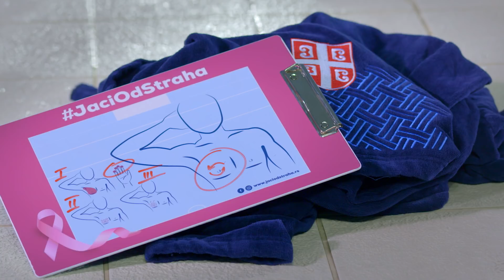Pobednička taktika Dejana Savića!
Vaterpolo savez Srbije podržao je naš projekat i borbu protiv kancera. Saradnja je rezultirala zanimljivim spotom, u kojem su protagonisti olimpijski, svetski i evropski prvaci.
Pogledajte pobedničku taktiku Dejana Savića!
Hvala šampioni!